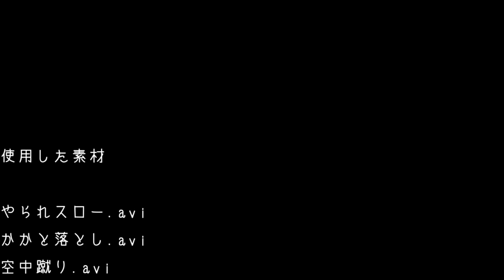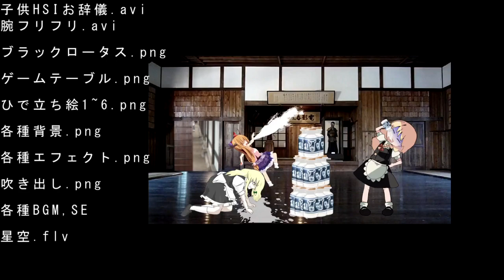BBクッキー☆劇場：中編「大きくなりたいSZ」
watch niconico
例のアレ
クッキー☆
SZ姉貴
KNN姉貴
UDK姉貴
RU姉貴
バトルクッキー☆
BBクッキー☆劇場